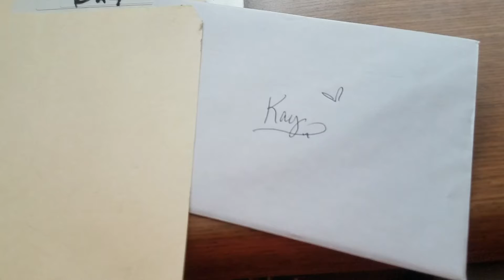I've Had This Kay Letter A Long Time. I Hope To See Her